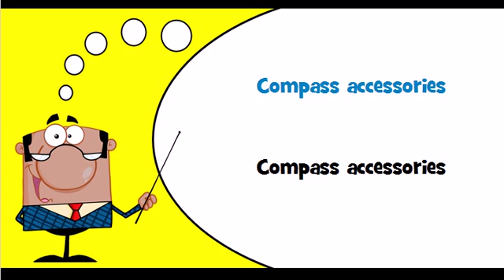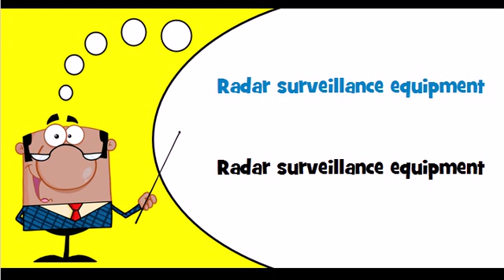English vocabulary Theme = Navigational instruments